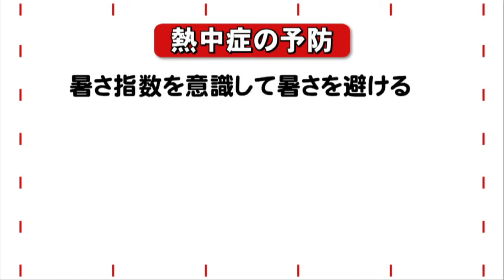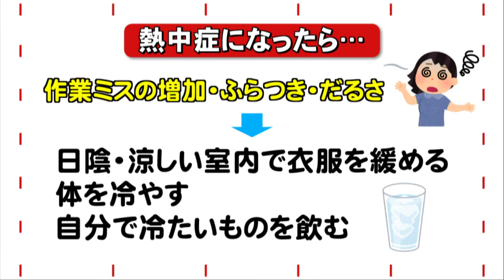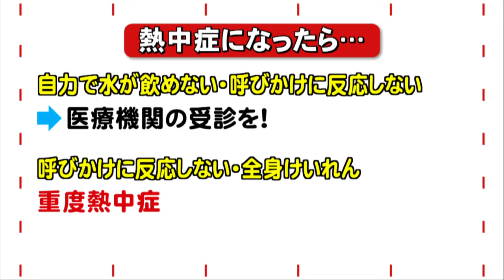あきたメディカル通信「熱中症 予防と処置」 最上 希一郎医師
AKT秋田テレビで毎週土曜日10:25～放送「あきたメディカル通信」
最上 希一郎医師が「熱中症　予防と処置」について解説します。